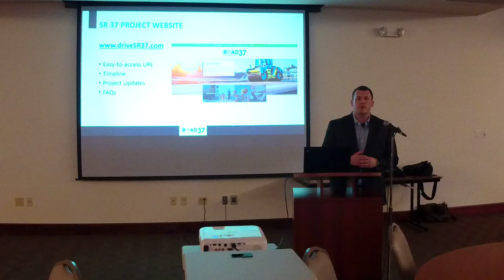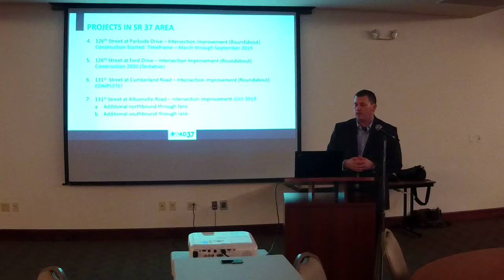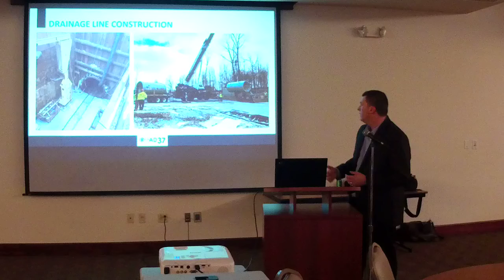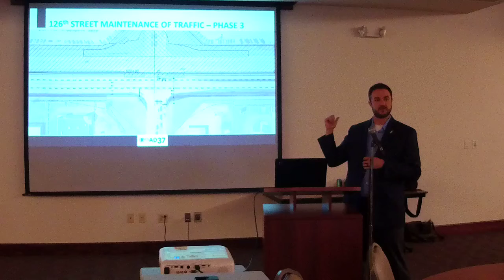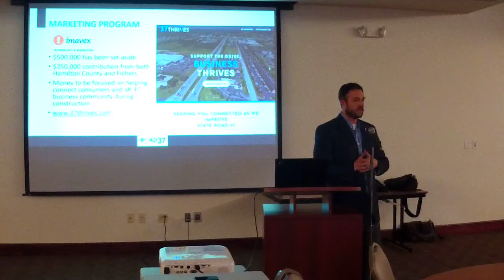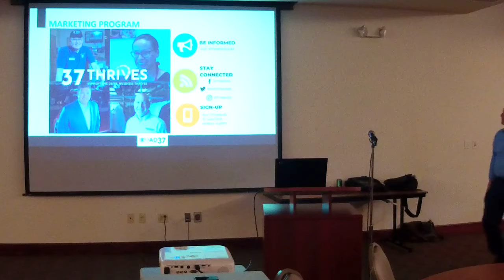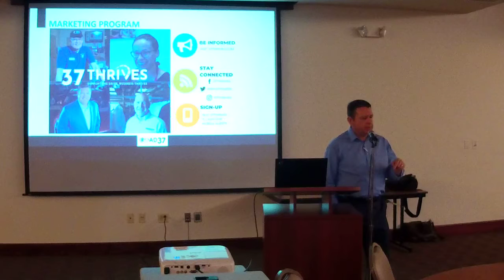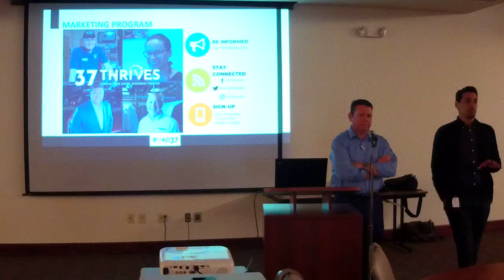State Road 37 Project Public Meeting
Updates and info from the State Road 37 Project Public Meeting on Tuesday, April 16 at the Delaware Township Community Center.